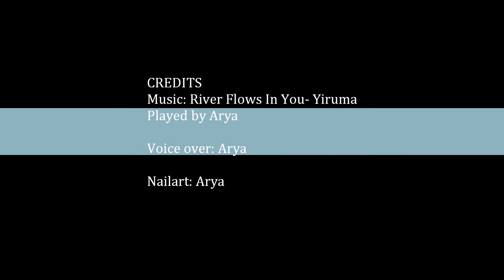Othello Nail Art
This was an english project but I still enjoyed the process :)
Nailart is definitely my passion but portrait nailart are the hardest on such short length nails :(